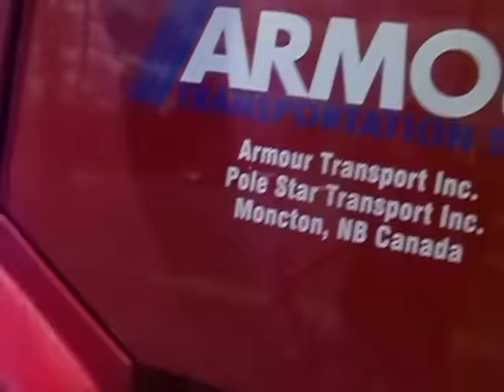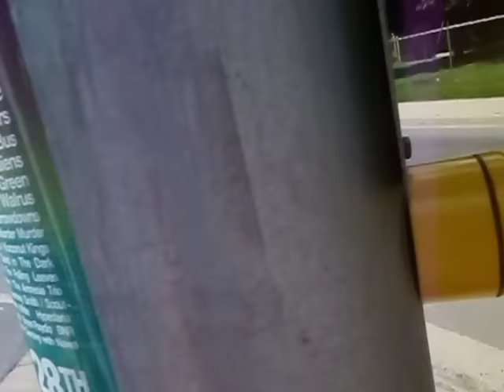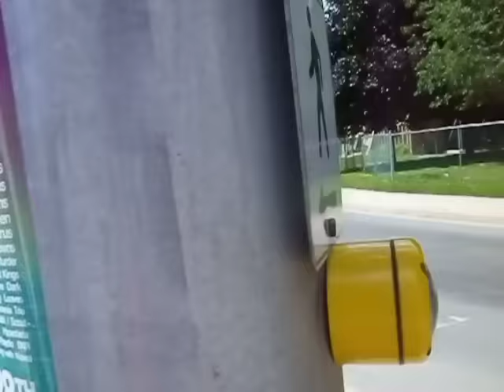Fredericton Panhandler gets another fine adding to his $4,000 to $5,000 in fines!!